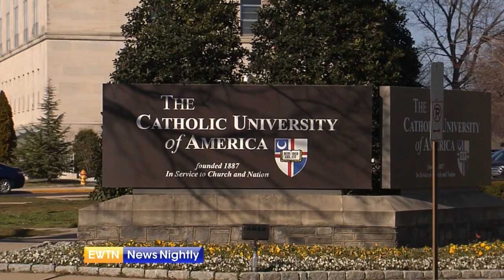Catholic University of America Gets New President | EWTN News Nightly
There will be a new face on the campus of Catholic University of America this summer. Peter Kilpatrick has been named the new president starting July 1st. His wealth of experience includes his position as Dean of Engineering at the University of Notre Dame and most recently Provost and Vice President for Academic Affairs at the Illinois Institute of Technology. Peter Kilpatrick joins to tell us more about what this new role means to him personally and professionally. Kilpatrick mentions some of the highlights of his career and how he would like to build upon that experience in his new position at CUA. He shares his goals and what he would like to achieve during his tenure. Kilpatrick discusses his conversion to Catholicism and what led him to the faith. He fills us in on what he is most looking forward to in his new role.